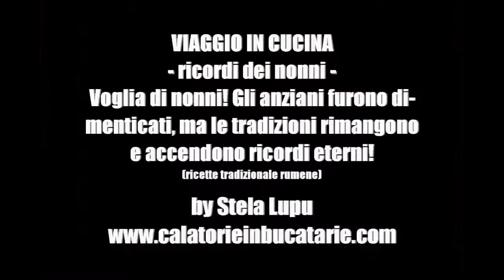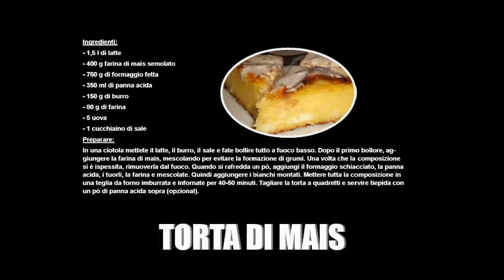VIAGGIO IN CUCINA Le ricette delle nonne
Voglia di nonni! Gli anziani furono dimenticati, ma le tradizioni rimangono e accendono ricordi eterni!
(ricette tradizionale rumene)